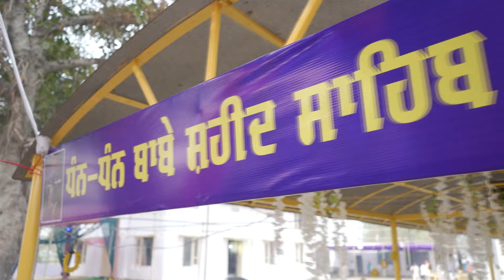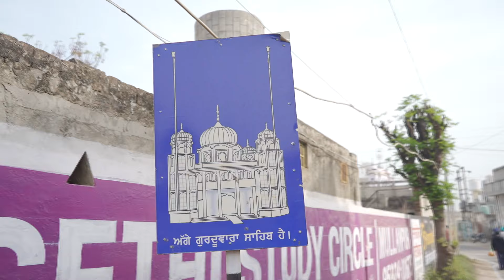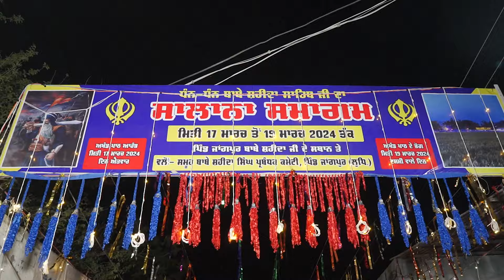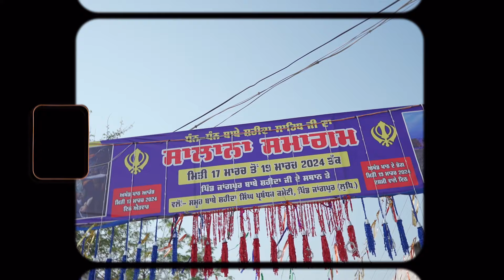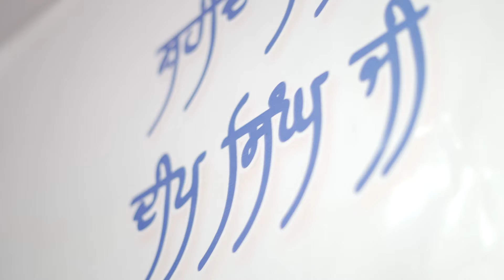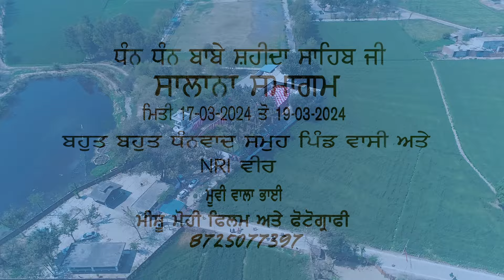Salana Samagam Dhan Dhan Babe Saheed Pind Jangpur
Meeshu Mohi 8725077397